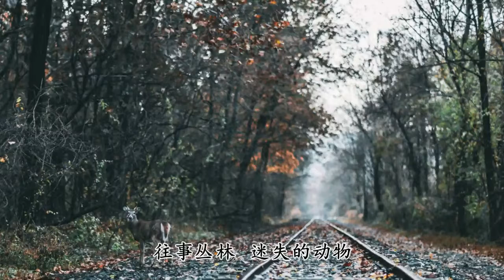淅瀝 - 以冬、汐音社 - 往事叢林 迷失的動物 是流落愛意【2019新歌首發】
都因回憶 不肯多失禮也有些孤僻
我將往事 稱作密林
繁衍稀奇古怪的愛意
虛與委蛇 或虎視眈眈 要掠奪甜蜜
風聲鶴唳 再深信不疑
愛人愛欲 尋常中的離奇
像密林有潮濕的雨季
我在回憶裏跋涉泥濘
後來情緒淤積
終於傳來洪訊
其中曲折消息
大多避之不及
回憶 分崩離析
往事叢林 迷失的動物 是流落愛意
到底愛意 最野性難馴
殘垣中仍要繁衍生息
後來情緒淤積
終於傳來洪訊
其中曲折消息
大多避之不及
回憶 分崩離析
但雨傘終究在背包裏
見過幾番決堤
和眼角的淅瀝
仍要孤勇徒行
等放晴的消息
最後 晴空萬裏
最後 晴空萬裏